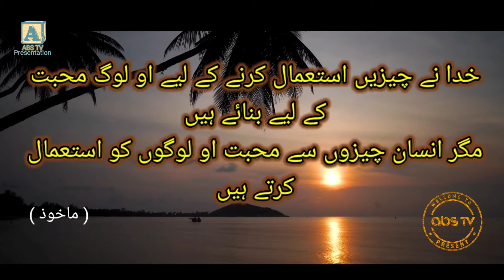May 30, 2020. Vlog #105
تمام دوستوں سے گذارش وڈیوز کو
لائک کریں ۔ 👍
شیئر کریں ۔ ⤴️
کمینٹس کریں۔ 🔂
اور پلیز سبسکرائب کرنا نہ بھولیں ۔
تاکہ آئندہ کوشش جاری رکھیں ۔
اور جو جو وڈیو کلپس آپ چاھیں وہ یادگار سین مجھے بتائیں ۔ تا کہ آپ تک وڈیوز بناکر پہنچایا جاسکے ۔